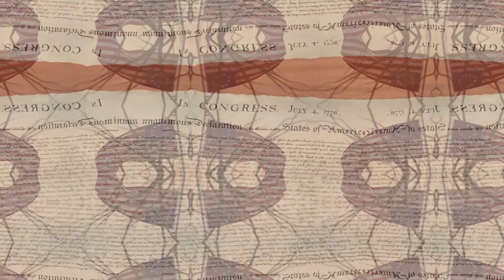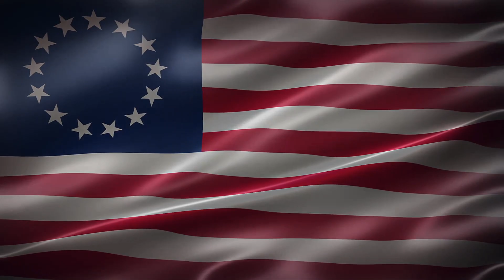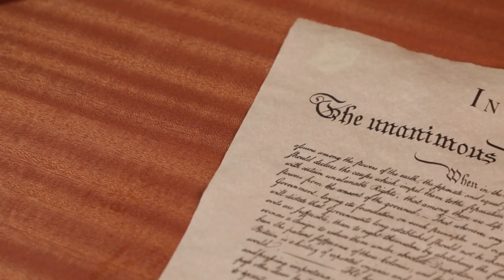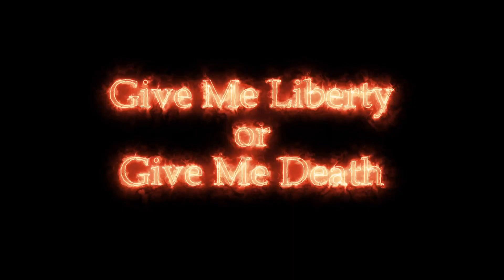Give Me Liberty or Give Me Death!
**Patrick Henry's Speech (excerpt):**
It is in vain, sir, to extenuate the matter. Gentlemen may cry, Peace, Peace—but there is no peace. The war is actually begun! The next gale that sweeps from the north will bring to our ears the clash of resounding arms! Our brethren are already in the field! Why stand we here idle? What is it that gentlemen wish? What would they have? Is life so dear, or peace so sweet, as to be purchased at the price of chains and slavery? Forbid it, Almighty God! I know not what course others may take; but as for me, give me liberty or give me death!"